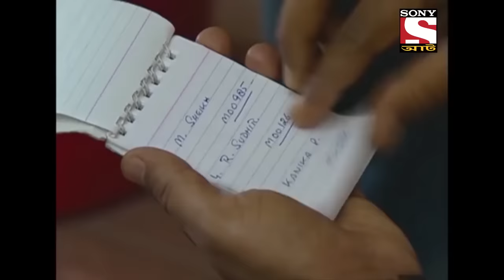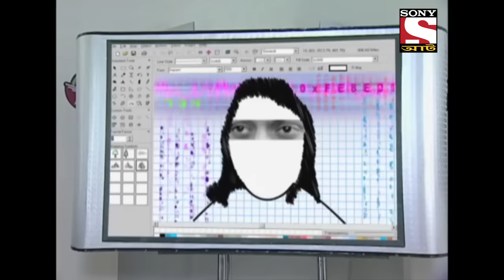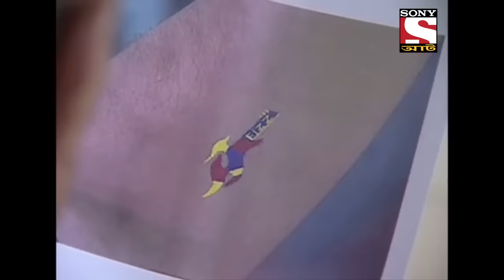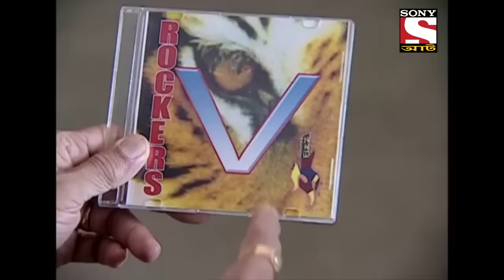Best of CID (Bangla) - সীআইডী - The Stolen Ring - Full Episode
Abhijeet is in the custody of a kid who seems inseparable from Abhijeet so much so that he has to bring him to work on a day when he is in charge of security at an exhibition showcasing a diamond ring, which later on gets stolen. Is the kid involved in this heist? Or was he the one who had Abhijeet distracted?